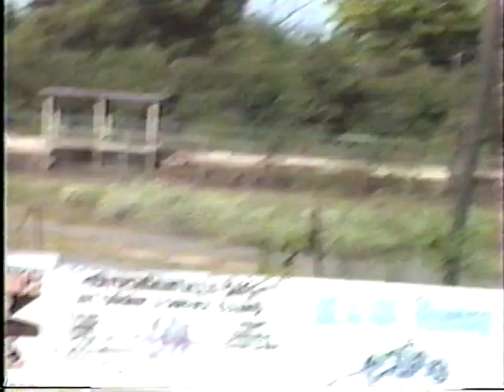1992 gm nats b 480